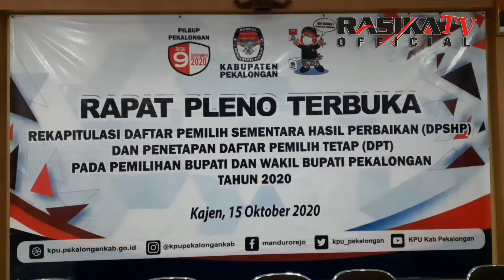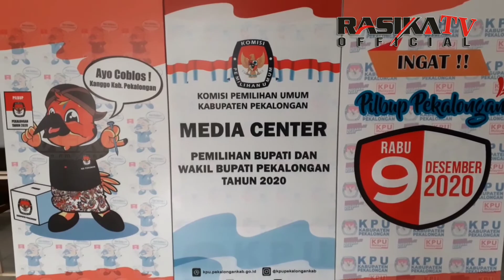KPU Kabupaten Pekalongan UMUMKAN DPT PILBUB 2020 - KABAR RASIKA #70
Kabar Rasika adalah program berita yang menyajikan informasi terdepan
dan terpercaya dari wilayah Kabupaten Pekalongan dan sekitarnya.